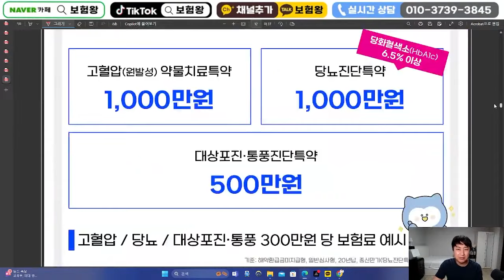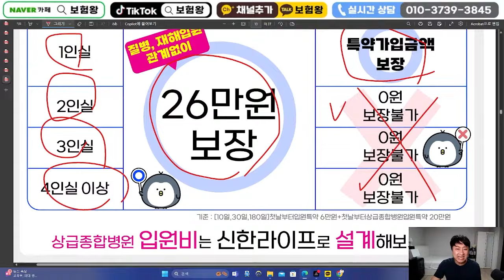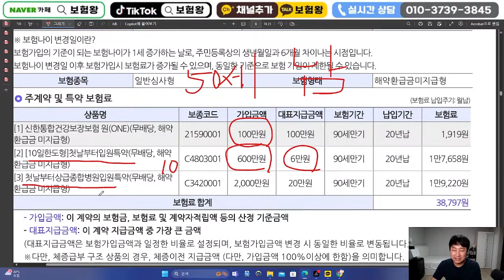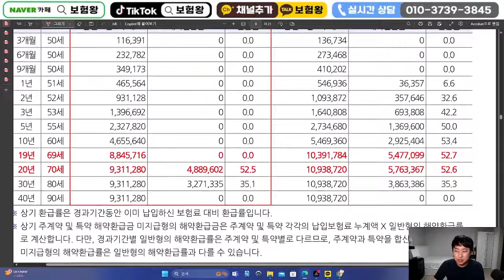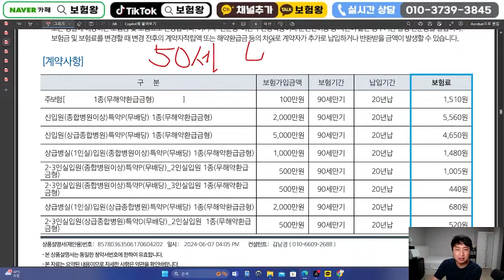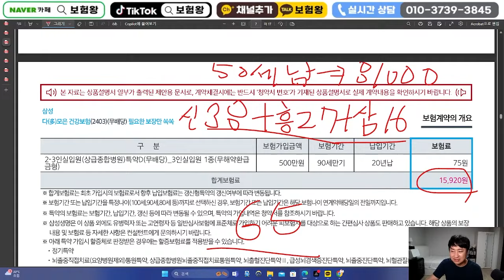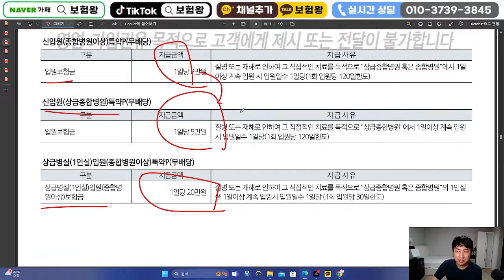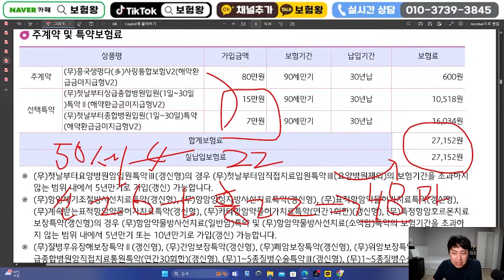병동상관없이 1~6인실 입원할때마다 65만원지급?! (다인실 모두가능)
안녕하세요~~

병원입원할때마다 65만원지급하는 입원비보험

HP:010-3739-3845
카톡친구추가:r2an
카톡플러스친구:보험왕검색